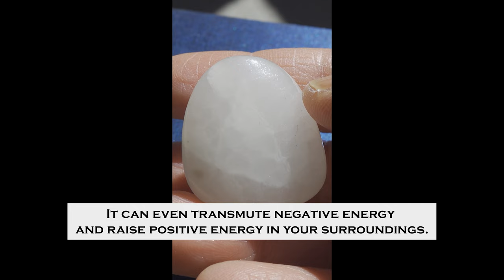The Fascinating Properties of White Calcite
*White Calcite: The Crystal of Clarity, Cleansing, Purification, and Transformation

**White Calcite is the one of the common and powerful energy amplifiers of the Calcite family that helps in cleansing and restoring yourself and your energy.

White Calcite: Meanings, Properties, Facts And More - Truly Experiences

White Calcite Featured in This Short Video:
White Calcite Tumbled Stone - NyxsTreasures at Etsy

Use the links below to learn more information about Calcite.